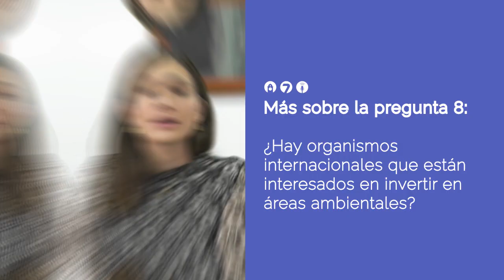Más sobre la pregunta 8 de la Consulta Ciudadana